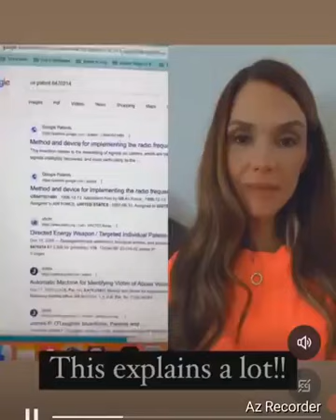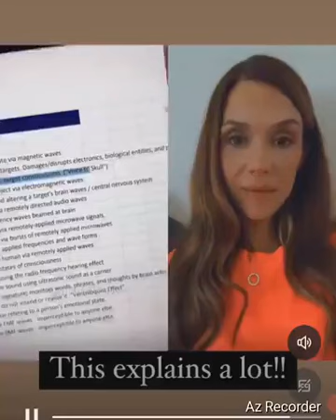Maui Vs US Patent #6470214 & Others🔥